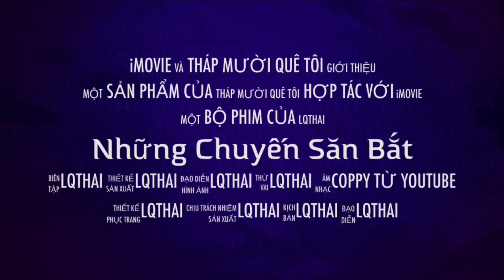Tập 27 - Tiếp Tục Lên Cá Tra Thấy Mê - Big Pangasius Fishing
Tập 27 - Tiếp Tục Lên Cá Tra Thấy Mê - Big Pangasius Fis